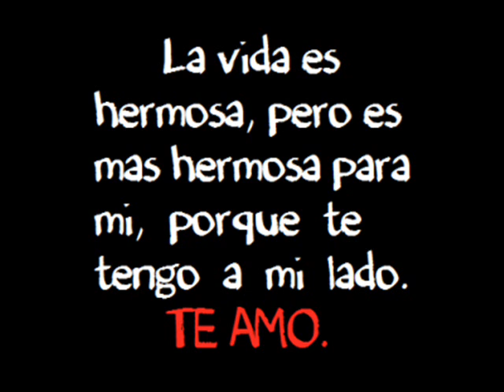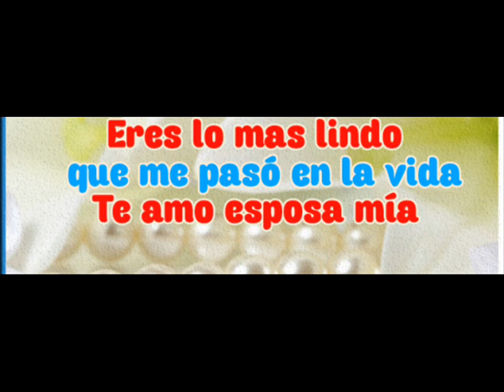Contigo Quiero Estar Contigo Quiero Vivir - Shantana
Para Mi Esposa Sofia. A Quien AMO Con Todo El Corazón